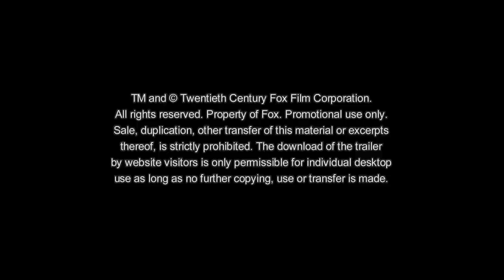SYSTEMFEHLER - WENN INGE TANZT | Trailer & Filmclips german deutsch [HD]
| "Systemfehler - Wenn Inge tanzt" (Trailer deutsch german) | Kinostart: 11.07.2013
DANKE! :)

Offizieller deutscher Kino-Trailer zu dem Film "Systemfehler - Wenn Inge tanzt".

Originaltitel: Systemfehler - Wenn Inge tanzt
Musikkomödie, DE 2013
Filmverleih: Splendid Film (Fox)
Filmlänge: 98 Minuten
FSK-Altersfreigabe: ab 6 Jahren
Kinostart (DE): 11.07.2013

Schauspieler/Darsteller: Tim Oliver Schultz, Paula Kalenberg, Tino Mewes, Constantin von Jascheroff, Thando Walbaum, Peter Kraus u.a.

Regisseur: Wolfgang Groos

Der junge Punkrocker Max (Tim Oliver Schultz) ist ziemlich ehrgeizig und versteht sich mit der eher nerdigen Inge (Paula Kalenberg) so ganz und gar nicht. Besonders schlimm ist es, seit Max Inge mit dem Song "Wenn Inge tanzt" vor der ganzen Schule bloßgestellt hat. Doch für Max und seine Bandkollegen Fabio (Tino Mewes), Joscha (Constantin von Jascheroff) und Lukas (Thando Walbaum) ist es der große Hit und sie stehen mit ihrer Band "Systemfehler" nun endlich kurz vor dem großen Durchbruch.

Ausgerechnet vor dem wichtigen Gig, der ihnen einen Plattenvertrag einbringen könnte, verletzt sich Gitarrist Joscha und fällt aus. Aber Max' cooler Onkel Herb (Peter Kraus), der selbst früher ein Schlagerstar war, bringt die Band auf eine ausgefallene Idee. Denn auch Inge ist eine hervorragende Gitarristin und die Einzige, die kurzfristig einspringen könnte. Doch sie stellt Bedingungen: Den großen Hit "Wenn Inge tanzt" will sie auf keinen Fall spielen ...